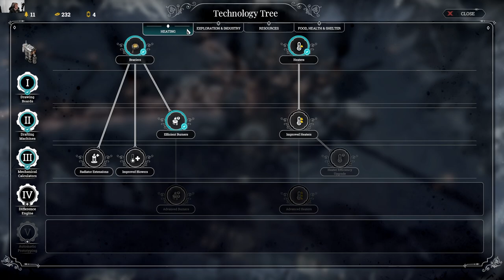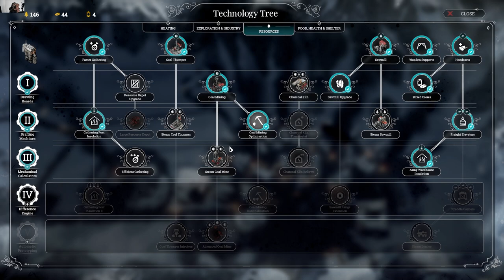Child Labor Simulator | Frostpunk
Frostpunk is a colony survival game where your ultimate enemy is the freezing cold, and retaining your humanity. After all, what's the point of surviving the winter-pocalypse if you can't employ children to the coal mines?

0:00 - Intro
0:43 - Cutscene
2:12 - On the Edge Scenario